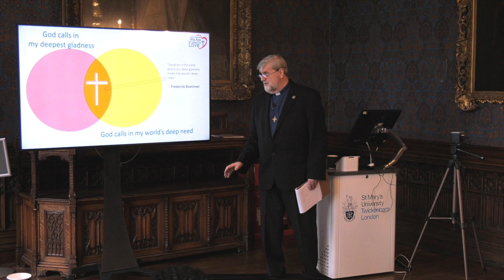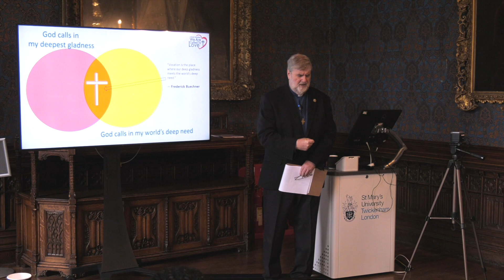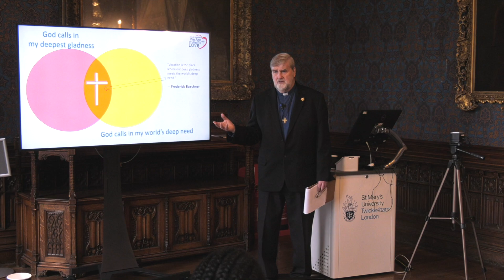Chaplaincy and Youth Ministry Apprenticeship Day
Keynote speaker: Fr David O'Malley SDB